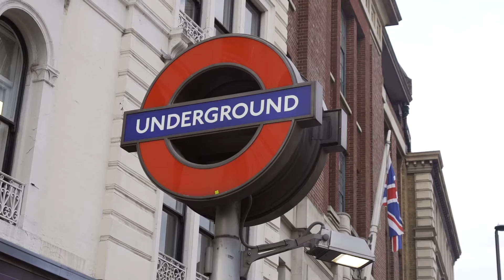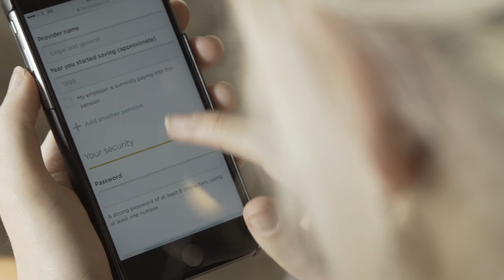About PensionBee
Manage your pension online in one place. Check your balance, see your projected retirement income, and add more money to your pot in a few clicks.

(capital at risk)

PensionBee makes it easy to stay on top of your pension and take back control of your personal finances. Check out our plans and learn more about what we do (capital at risk)